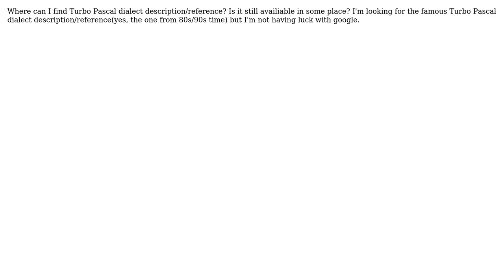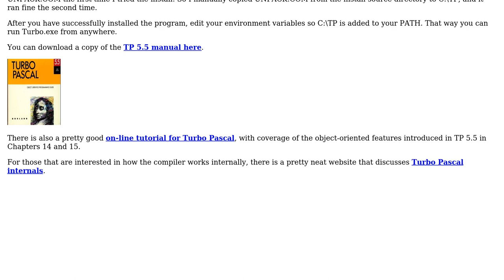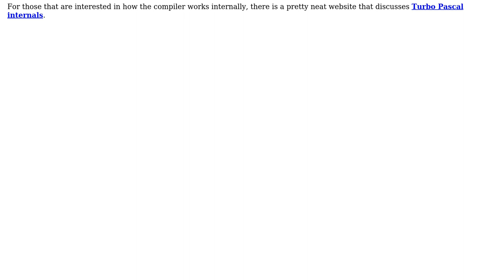Software Engineering: Where can I find Turbo Pascal dialect description/reference?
With thanks & praise to God, and with thanks to the many people who have made this project possible! | Content (except music & images) licensed under CC BY-SA | Music | Images & others | With thanks to user The Mask user tcrosley and the Stack Exchange Network Trademarks are property of their respective owners. You are responsible for your own actions.